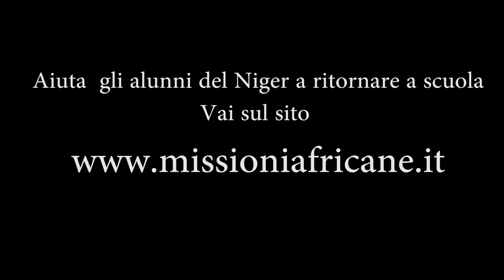Un progetto per aiutare la scolarizzazione di ragazzi del Niger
P. Gigi Maccalli ci presenta un progetto per aiutare tanti ragazzi della sua missione che rischiano di rimanere senza scuola quest'anno. La zona della sua missione è presa di mira dai jihadisti, che hanno fatto chiudere tutte le scuole. Molti alunni hanno cercato un'altra opportunità a Niamey, la capitale e in altre città. Il progetto si prefigge di dare loro un aiuto economico per riprendere la scuola in quel nuovo ambiente.